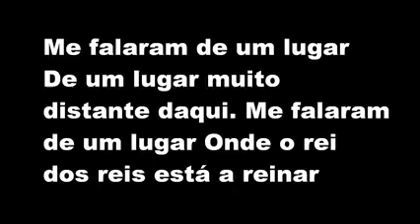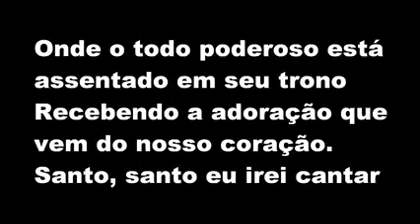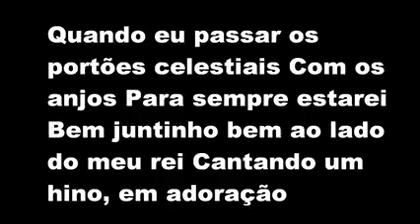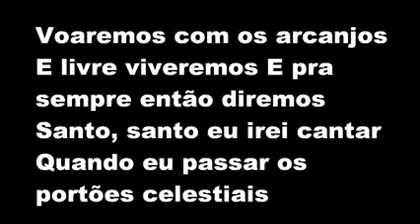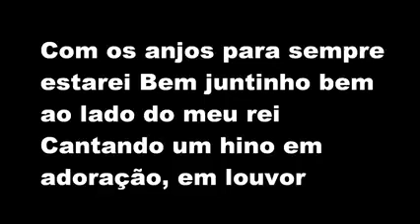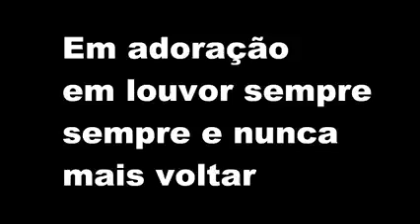louvor portões celestial Michelle Nascimento